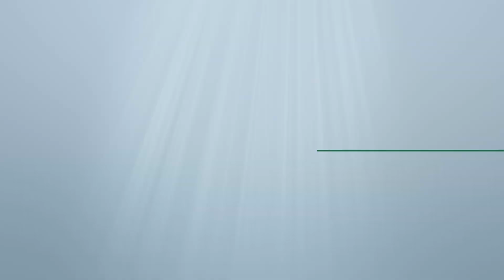Daily Reading for Friday, December 6th, 2019 HD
17 Is it not true that in a very short time the Lebanon will become productive ground, so productive you might take it for a forest?

18 That day the deaf will hear the words of the book and, delivered from shadow and darkness, the eyes of the blind will see.

19 The lowly will find ever more joy in Yahweh and the poorest of people will delight in the Holy One of Israel;

20 for the tyrant will be no more, the scoffer has vanished and all those on the look-out for evil have been destroyed:

21 those who incriminate others by their words, those who lay traps for the arbitrator at the gate and groundlessly deprive the upright of fair judgement.

22 That is why Yahweh, God of the House of Jacob, Abraham's redeemer, says this, 'No longer shall Jacob be disappointed, no more shall his face grow pale,

23 for when he sees his children, my creatures, home again with him, he will acknowledge my name as holy, he will acknowledge the Holy One of Jacob to be holy and will hold the God of Israel in awe.

24 Erring spirits will learn to understand and murmurers accept instruction.'

1 [Of David] Yahweh is my light and my salvation, whom should I fear? Yahweh is the fortress of my life, whom should I dread?

4 One thing I ask of Yahweh, one thing I seek: to dwell in Yahweh's house all the days of my life, to enjoy the sweetness of Yahweh, to seek out his temple.

13 This I believe: I shall see the goodness of Yahweh, in the land of the living.

14 Put your hope in Yahweh, be strong, let your heart be bold, put your hope in Yahweh.

27 As Jesus went on his way two blind men followed him shouting, 'Take pity on us, son of David.'

28 And when Jesus reached the house the blind men came up to him and he said to them, 'Do you believe I can do this?' They said, 'Lord, we do.'

29 Then he touched their eyes saying, 'According to your faith, let it be done to you.'

30 And their sight returned. Then Jesus sternly warned them, 'Take care that no one learns about this.'

31 But when they had gone away, they talked about him all over the countryside.